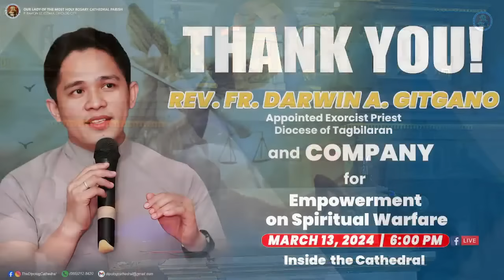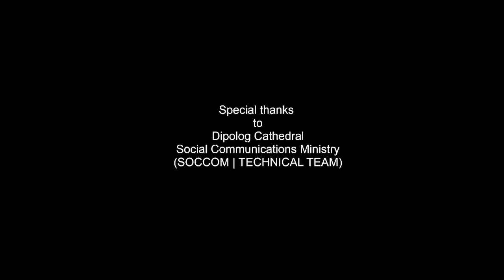REV. FR. DARWIN GITGANO